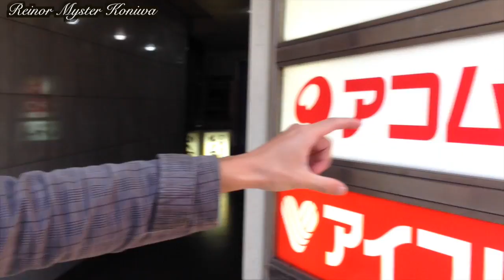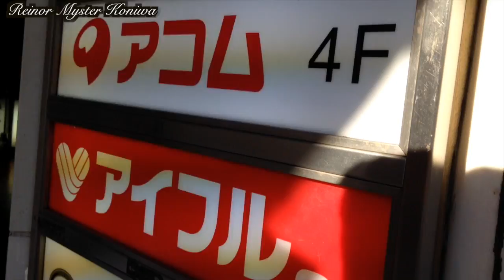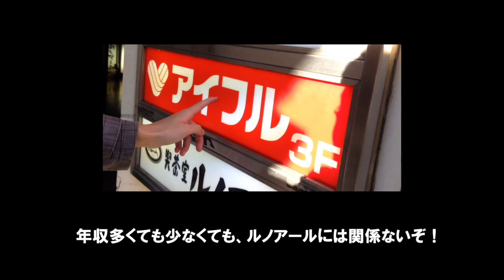【ルノアールマイスターこにわ】入店前にコニさんチェックぅ～！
さあ、毎週金曜日のお楽しみ、ルノアールマイスターこにわ。今回は池袋。

Facebook・Google＋：【Koniwa Yasumasa】でやってます。